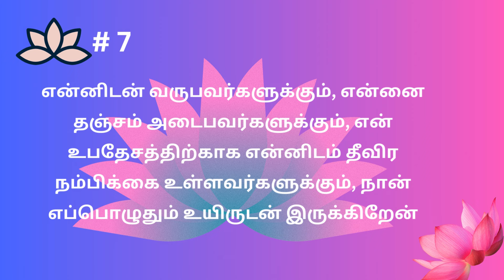சாயிபாபாவின் 11 உறுதி மொழிகள்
1. ஸ்ரீ ஷிரடி ஸ்தலத்தை எவன் மிதிக்கிறானோ, அவனுடைய துன்பம் ஒரு முடிவை அடந்து செளகரியத்தை அடைகிறான்.

2.  துவாரகா மாயியை அடைந்த மாத்திரத்தில் பெரும் துன்பத்திற்கு உள்ளவர்களும் மிகுதியான சந்தோஷத்தை அடவார்கள்.

3. இவ்வுலகை விட்ட பிறகும் சர்வ சக்தியுடன் வேலை செய்வேன்.

4. என்னுடைய சமாதி என் பக்தர்களுக்கு அநேக ஆசீர்வாதங்களையும், புத்திமதிகளையும் கொடுக்கும்.

5. என்னுடைய பூத உடல் என் சமாதியிலிருந்து பேசும்.

6. என்னுடைய சமாதியிலிருந்து கொண்டே நான் மிகவும் சுறுசுறுப்பாகவும், தீவிரமாகவும் இருப்பேன்.

7. என்னிடன் வருபவர்களுக்கும், என்னை தஞ்சம் அடைபவர்களுக்கும், என் உபதேசத்திற்காக என்னிடம் தீவிர நம்பிக்கை உள்ளவர்களுக்கும், நான் எப்பொழுதும் உயிருடன் இருக்கிறேன்.

8. என் திருவடிகளை அடைந்த பக்தன் பெரும் பாக்கியவான் ஆவான்.

9. நீ என் பேரில் உன் பளுவை சுமத்தினால் நான் நிச்சயமாக அதைத் தாங்குவேன்.

10. நீ என் உபதேசத்திற்காகவும், உதவிக்காகவும் என்னை அடைந்தால் அவைகளை உடனே நான் உனக்கு கொடுப்பேன்.

11. என்னுடைய, பக்தர்களுடைய வீட்டில் ஒரு போதும் தேவை என்பதே இருக்காது.

XXXXXXXXX

சாயி நம் அனைவரையும் ஆசிர்வதிக்கட்டும்.

XXX

Description
About

they allow people to find solutions to various problems and make concrete  decisions and action plans to solve those problems, substance into smaller parts in order to gain a better understanding of it.

Xxxxxxxxxxxx

பொறுப்புத் துறப்பு:

கொடுக்கப்பட்டுள்ள தகவல்
இணையத்தில் கிடைக்கும்
அனுமானங்கள் மற்றும் தகவல்களின்
அடிப்படையில் கொடுக்கப்பட்டுள்ளன
எங்கள் ஒரே நோக்கம் தகவலை
வழங்குவது மட்டுமே.
அதை வெறும் தகவலாக மட்டும்
எடுத்துக் கொள்ள வேண்டும்.
எந்தவொரு தகவலையும்
அனுமானத்தையும் பயிற்சி செய்வதற்கு
அல்லது செயல்படுத்துவதற்கு முன்,
தயவுசெய்து சம்பந்தப்பட்ட நிபுணரை அணுகவும்.
XXXXXXXX